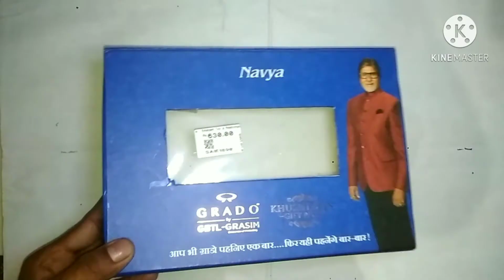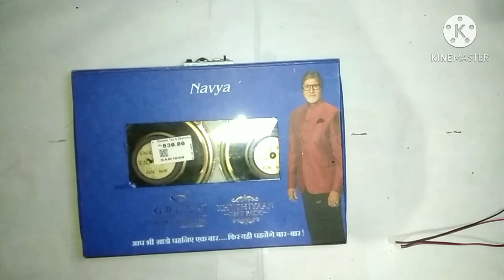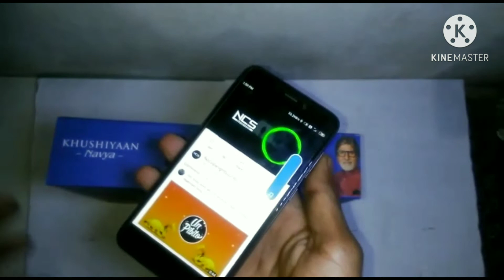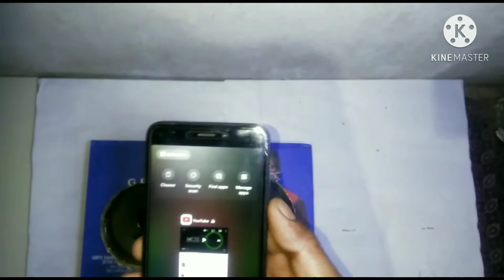How To Make a Bluetooth speaker in beautiful speaker ₹150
Bluetooth link : Diycart, Mono Bluetooth FM USB AUX Card MP3 Audio Player Decoder Module Kit with (5 watt Audio Amplifier Inbuilt), எலக்ட்ரானிக் பாகங்கள், மின்னணு பொழுதுபோக்கு கிட்